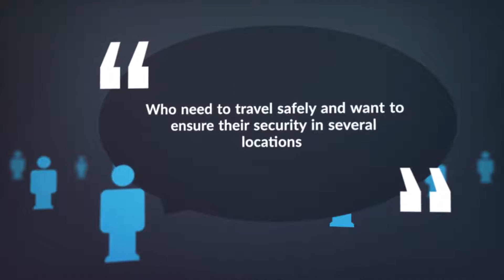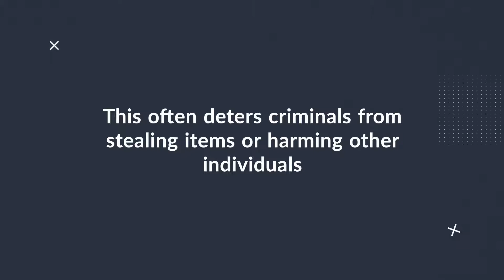Toronto Security Company Offers Safety Features for Patrons | Northern Force Security Inc.